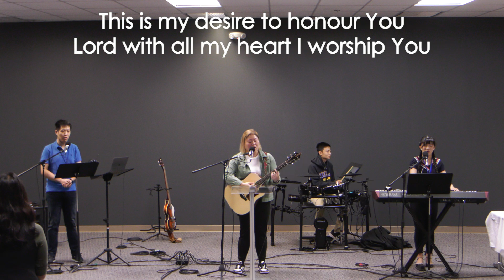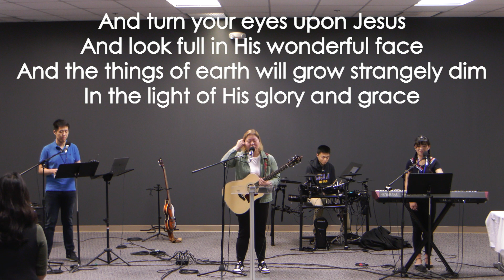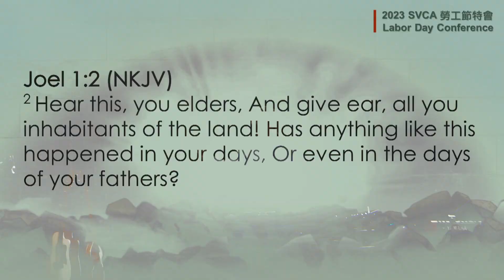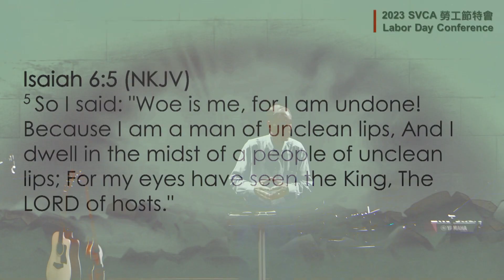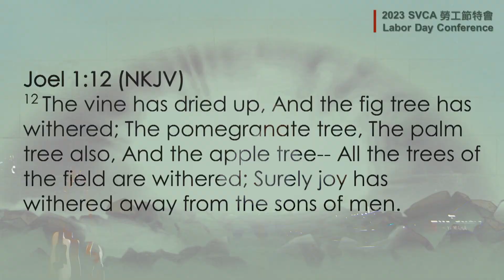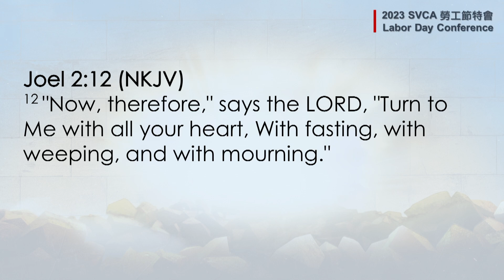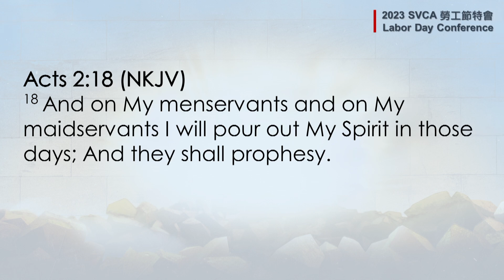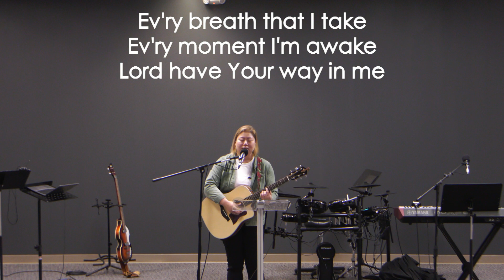2023 LDC EM msg1 - Joel